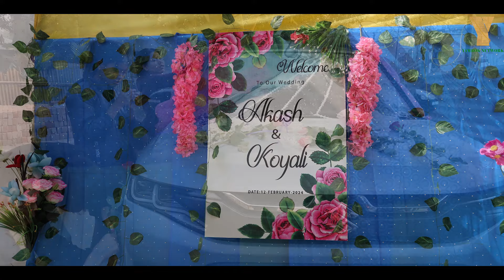Wedding Ceremony Akash & Koyali II Yamrok Production